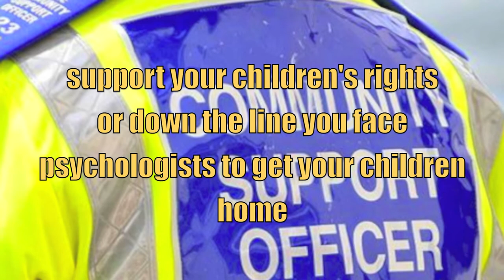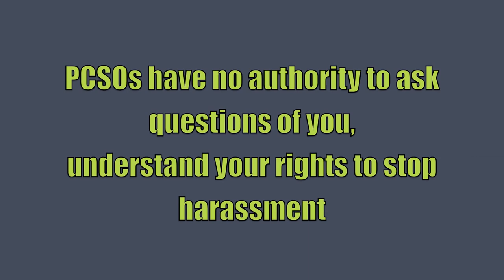PCSOs, Police, and your rights. The Green Card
Understand your rights within the Constitution of Great Britain, know the powers of the police and all who claim to be law enforcement because things are not what they seem.

Fight government agendas such as Operation Staysafe which aims to remove children off the street and instead of taking the children home, they will be taken to corporate designated centres such as corporate academies from which it will be expected the parents collect them after satisfying corporate social services and psychiatrists, you are fit to have your children back. These rules are not the law they are rules and legislation requiring your consent to take on the power of law, this is what you need to understand or face chaos at the hands of the corporate monster costing you money in the first instant and perhaps even your children to satisfy the governments push to expand the adoption and fostering industry via such charitable trusts as Barnardos.

To expand fostering and adoption they need lots and lots of children taken into care, operation staysafe is just one of many coming statutes the corporate empire is to use to satisfy this need. Understand your rights now before you are forced into a corner under threat of the loss of your children should you not comply and sign yet more power of attorney for your life over to the corporate state.

Children need to learn the law, parents must learn too, and need to back and support their children as they become increasingly harassed by corporate private security they call PCSOs, G4S, and the many partnerships claiming to enforce the law.